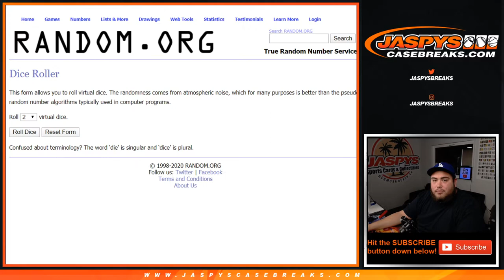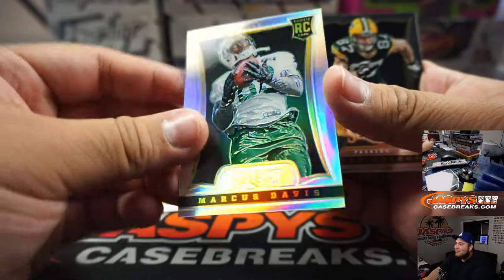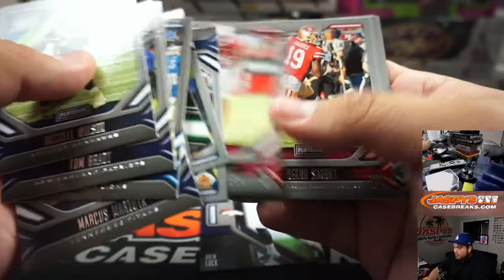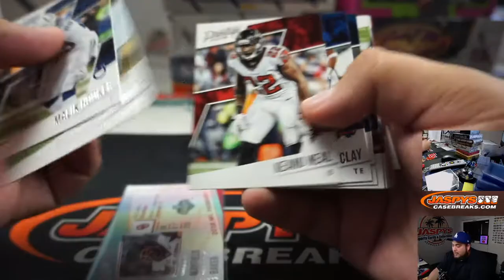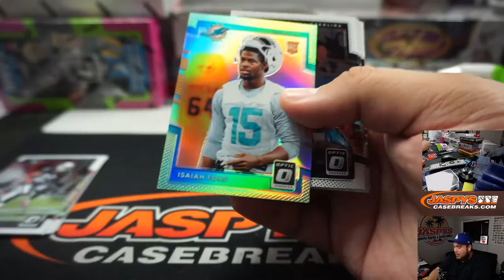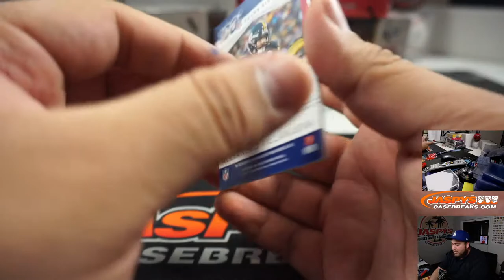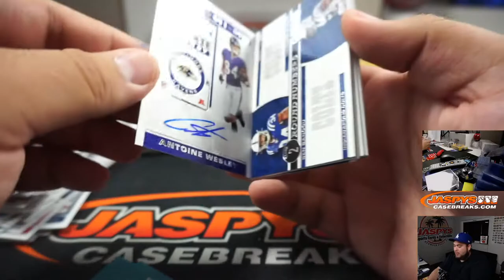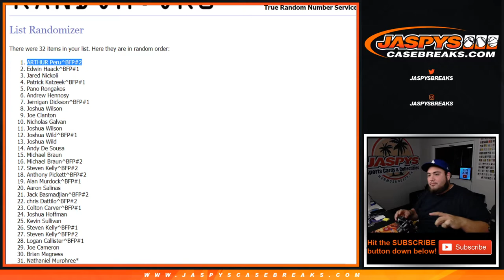SUN. 3/22 - JASPY'S 18-BOX FREE AGENT FRENZY FOOTBALL MIXER *RANDOM TEAMS*